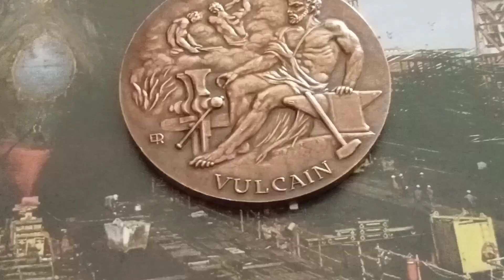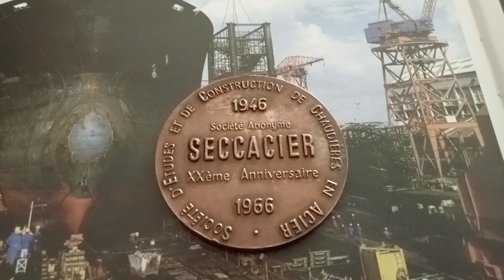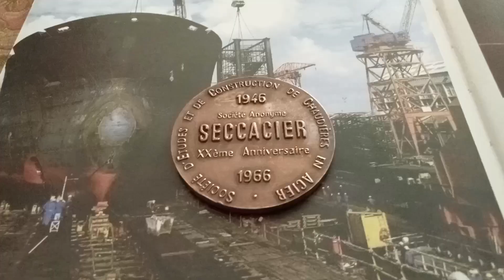Vulcain Medal - SECCACIER 20 years old -1945 1966 - Signed by Émile Rousseau 🤑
Composition : bronze
Weight: 153,2 g
Diameter: 67,5 mm
Obverse:
VULCAIN
The Roman god Vulcan, god of fire, patron of blacksmiths, seated on an anvil. In the background, blacksmiths work in a cloud of smoke from a fire on the left.
Signature: ER (Émile Rousseau)
Reverse:
Circular inscription: SOCIÉTÉ D’ETUDES ET DE CONSTRUCTION DE CHAUDIÈRES EN ACIER
In the center:
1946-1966